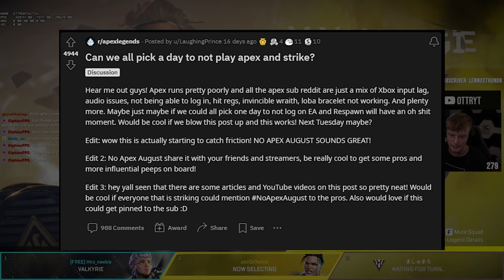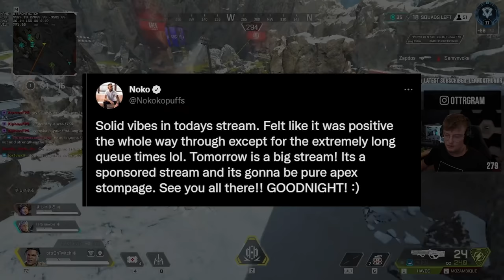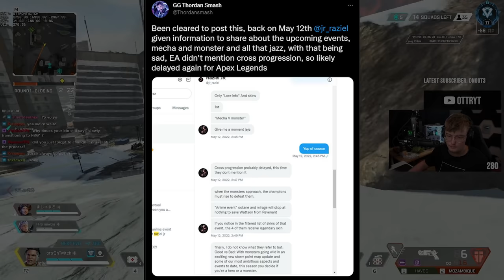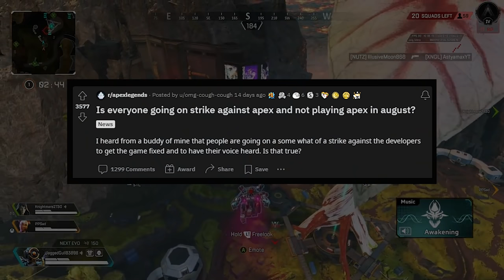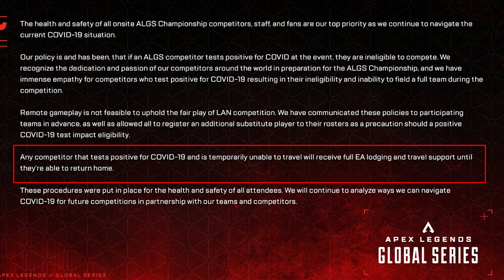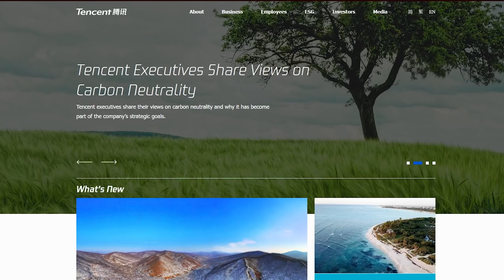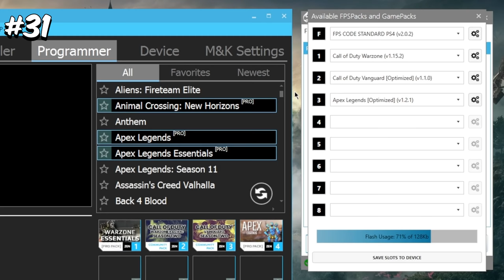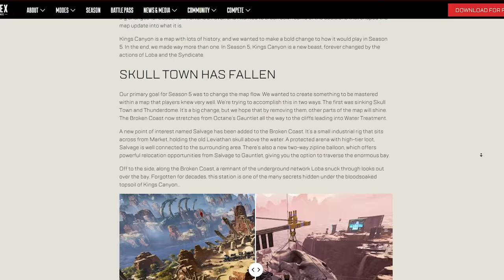Everything Wrong with Apex Legends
Players are trying to strike with No Apex August, and so Ottr dives deep to reveal all the problems that lead up to this

We all know how Apex Legends has been a broken game for a long time now, it has so many issues that it’s almost hard to count, from glitches, bugs and hackers, down to game crashing and yes, no game audio. Apex Players are getting so tired of this that some are starting the No Apex August strike to send a message to the developers, Ottr dives deep to uncover everything that’s wrong with apex right now with the purpose of Respawn and EA hopefully noticing and paying more attention to all these problems, we love the game and want to see it in it’s full glory, but sometimes it’s so hard to keep playing when all of the apex issues are prevalent in every match that you play